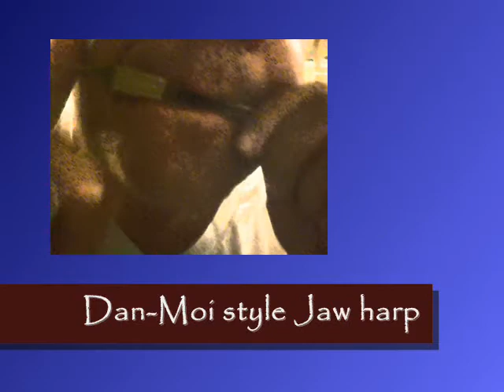Jaw Harp Solo / Bogdon Vasquaf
this type of jaw harp is called a "Dan Moi" made in Vietnam.